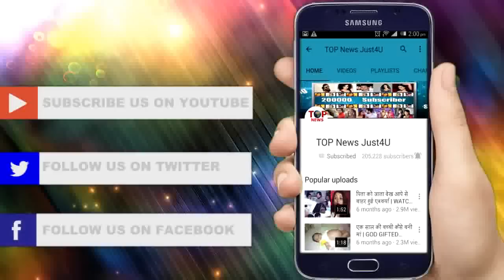TUJHSE HAI RABTA: OH HO!! ATHARV से नहीं बल्कि MALHAR से होगी KALYANI की शादी, आएगा ये ट्विस्ट